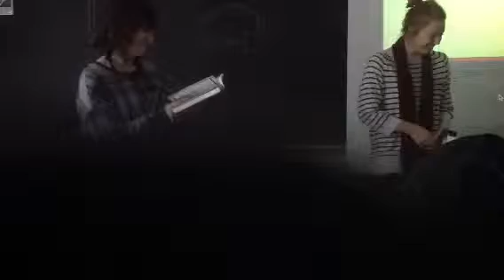Dagger Soliloquy Remix Vevo (OFFICIAL MUSIC VIDEO)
Childish Gambino takes on MacBeth